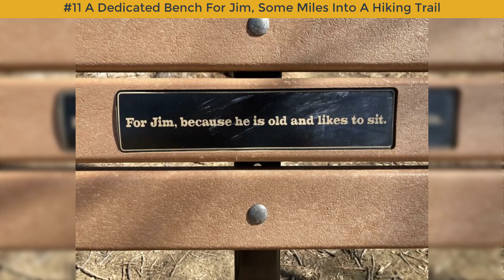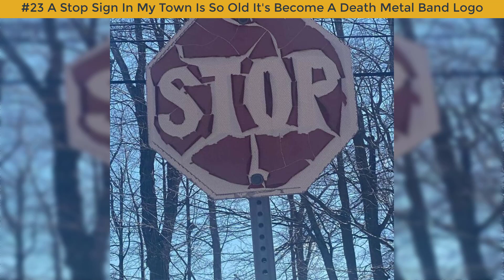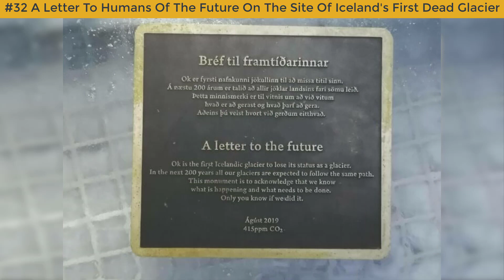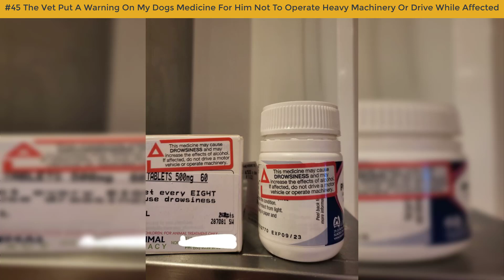50 Times People Discovered Something Mildly Interesting And Recorded It For The Internet To See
✅ Relax Everyday is interesting channel about shocking, funny,  and crazy facts .